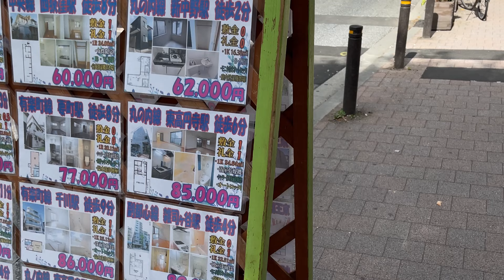新宿駅周辺を撮ってきた。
わりと工事してた。

PC環境
OS：Windows10
CPU：Intel Core i9-9900X
メインメモリー：32GB
GPU：NVIDIA Geforce RTX 3070
システムSSD：Samsung SSD 960 EVO 1TB
作業SSD：PLEXTOR PX-512M8PeY
編集ソフト：DaVinci Resolve Studio 17 バージョン 17.2.1 BULID 12